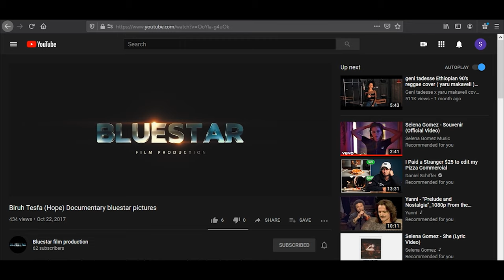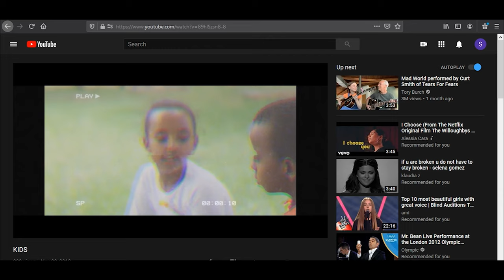Chapter 1 Recap Bluestar film production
In 2015, we created our YouTube channel. This video is a recap of our Chapter 1 journey of YouTube.